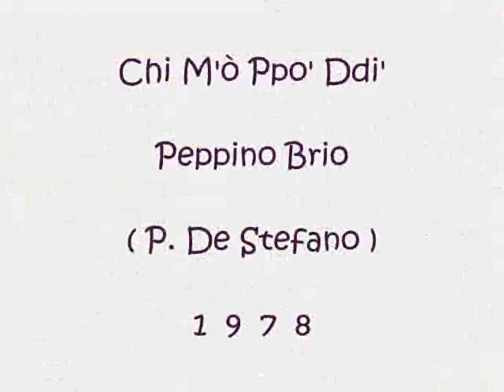Chi M'ò Ppo' Ddi' - Peppino Brio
P.De Stefano 1978